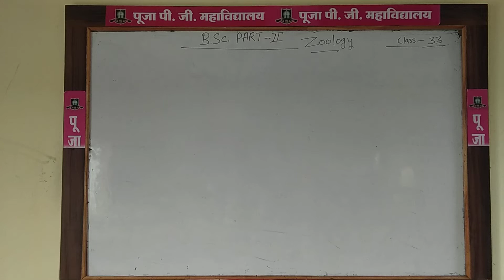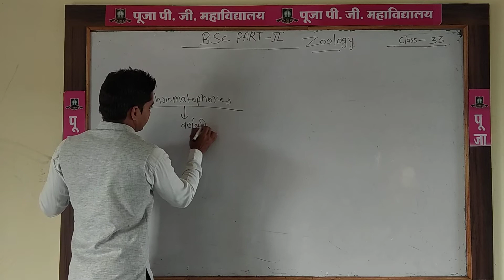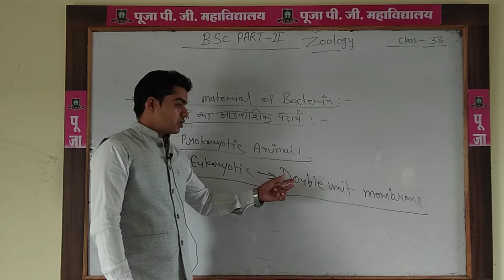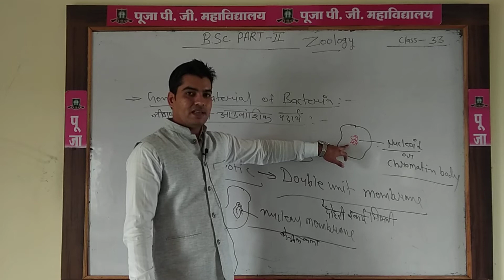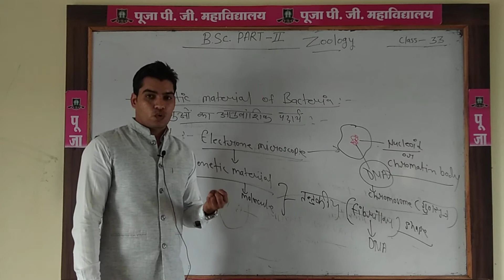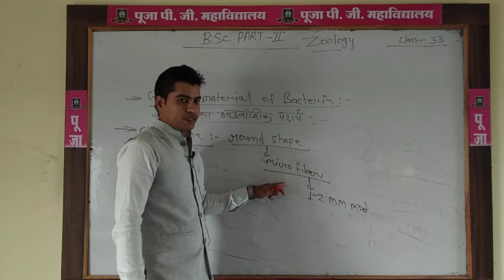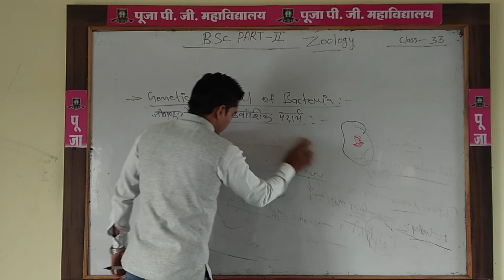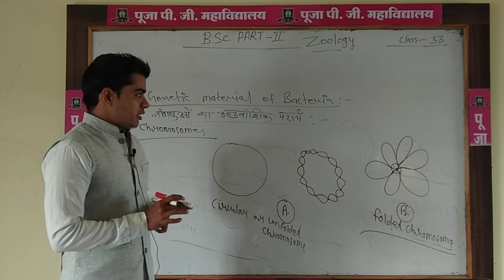B.SC 2 YEAR ZOOLOGY CLASS 33